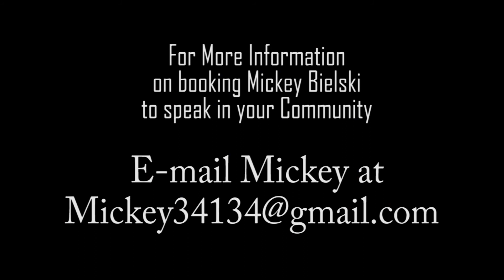"Growing Up Bielski" - Mickey Bielski, Son of Tuvia Bielski (Available for Speaking Engagements)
"GROWING UP BIELSKI" is a once in a lifetime chance to hear Mickey Bielski reveal all the heroic stories about his father, Tuvia and the Bielski Brothers, saving the lives of over 1,200 Jews in the woods of Belarus during WWII.